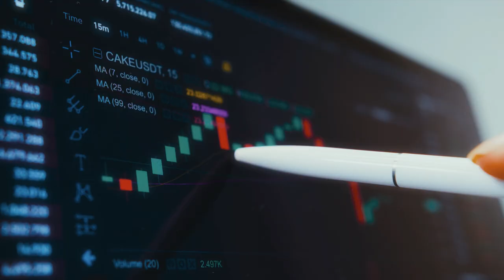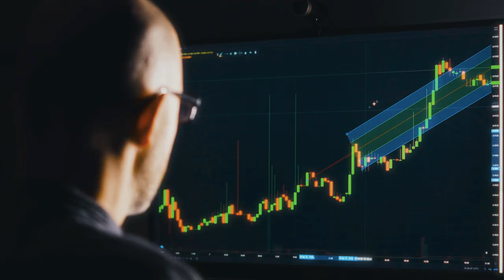ApeTribe - Roll with us